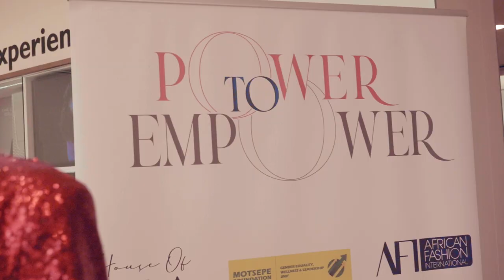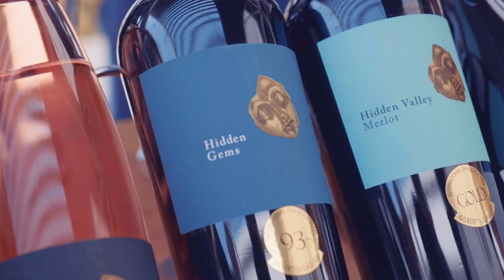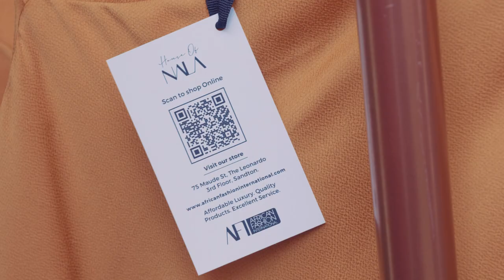AFI's 2022 PowerToEmpower Full Day Experience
AFI closed off women's month in August with a bang as we hosted the 2nd annual PowerToEmpower experience.

It was a gathering that was all about celebrating women successfully driving their vision, while creating an environment where women from all walks of life could break bread together and share information to further each other.

The PowerToEmpower experience began with a driving experience at the Jaguar Land Rover Experience Centre, followed by Fireside Chats with keynote speakers Lindiwe Matlali, Dr Anna Mokgokong, Louisa Mojela and the Africa Cup of Nations 2022 champions and Banyana Banyana players, Andile Dlamini, Melinda Kgadiete and Thalea Smidt.

The event was MC’d by Nandi Madida, while Nhlanhla Mafu had the guests dancing up a storm as she performed Mafikizolo hits.

The event ended with the House of Nala Spring 2022 Collection fashion show, which featured the latest designs from David Tlale, Refiloe Mocwa, Tumi Captivating, Suitability, Jessica Jane La Jaqueta and Gavin Rajah.